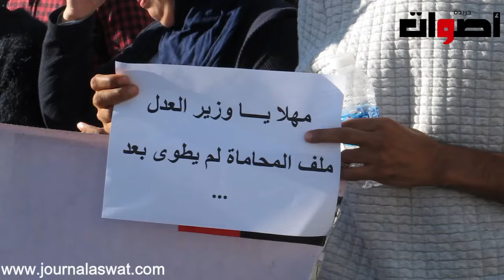احتجاج الطلبة الراسبين من امتحان المحاماة أمام البرلمان كاينين ناس قراو الشريعة ونجحو فالمحاماة‎